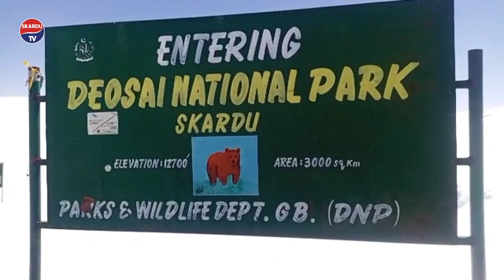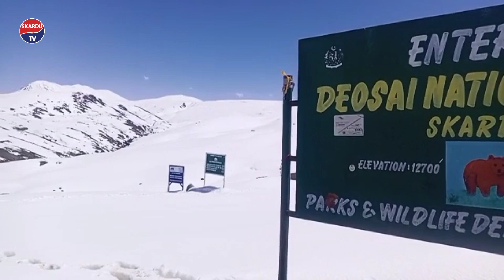How many more days will the water crisis in Skardu?